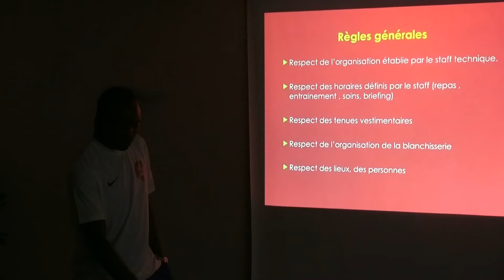TEASER [Golden lion Coupe de France 2016 2e partie]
Entrainement de l'équipe du Golden Lion à Paris pour le 7 ème tour de la coupe de France de football qui se jouera à Tarbes au stade Maurice Trelut

Production CVC Foot